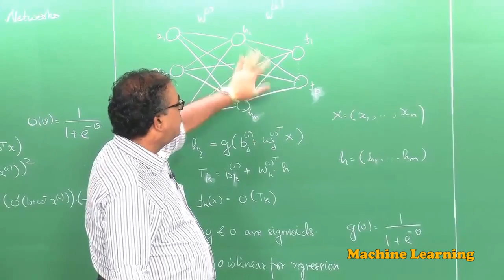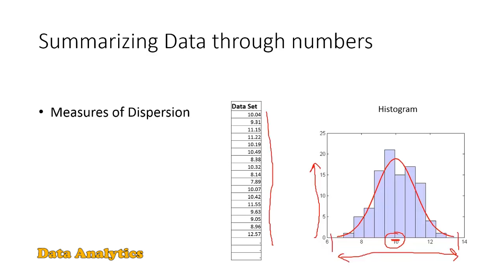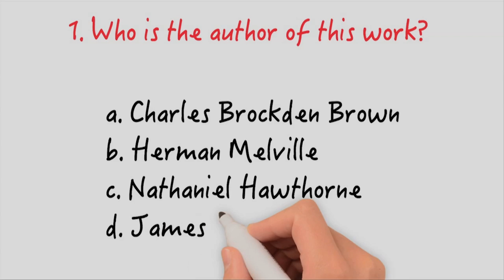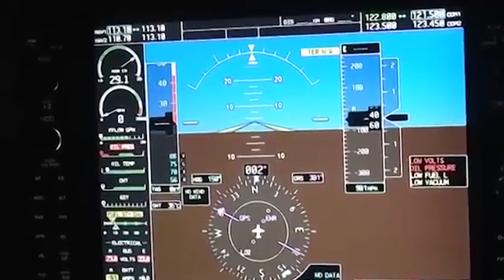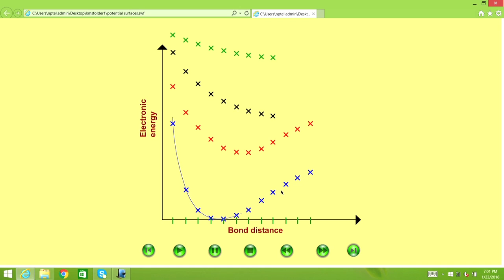Teaching Aids in NPTEL Course Videos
NPTEL (National Programme on Technology Enhanced Learning) is a joint initiative of the IITs and IISc. Through this initiative, we offer online courses and certification in various topics.